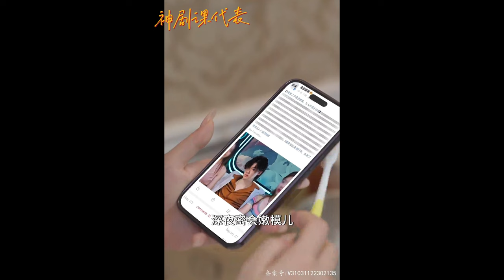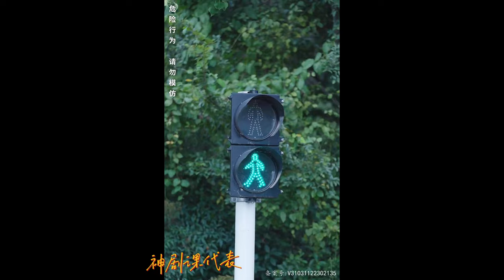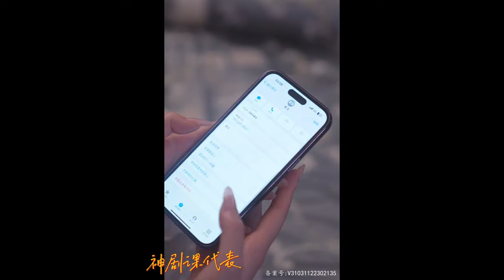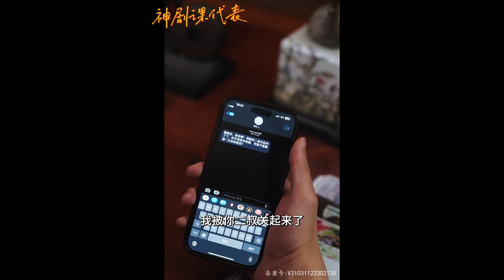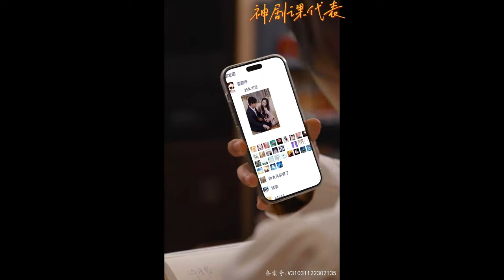【大結局完整版】女人因為表妹的逃婚被迫嫁給霍家二少，受豪門婆婆指示試探他那方面，沒想到……《愛你來日方長》第 1~94全集#神剧课代表